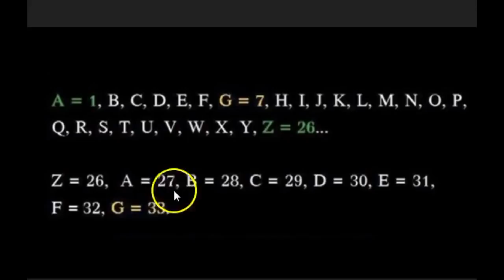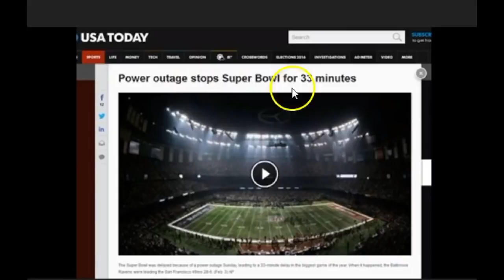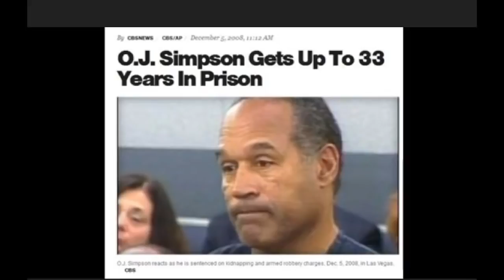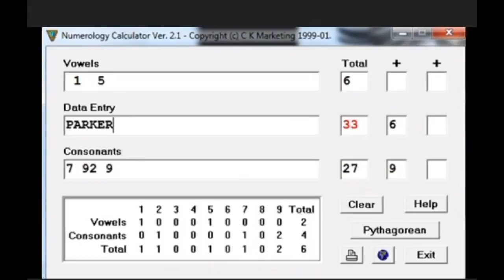The Meaning Of The 'G' In Freemasonry &amp; The Control System Of The Freemason Matrix Exposed You